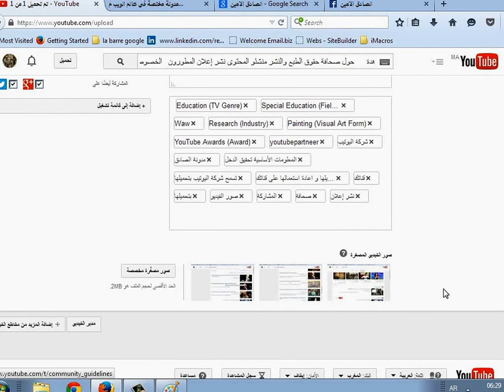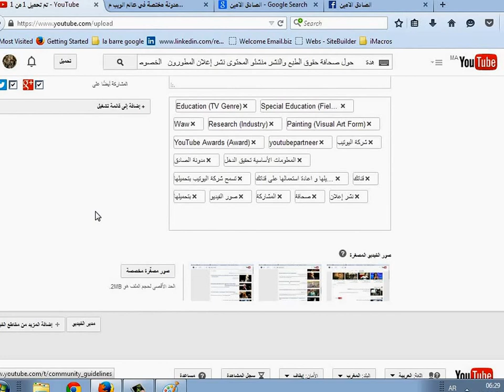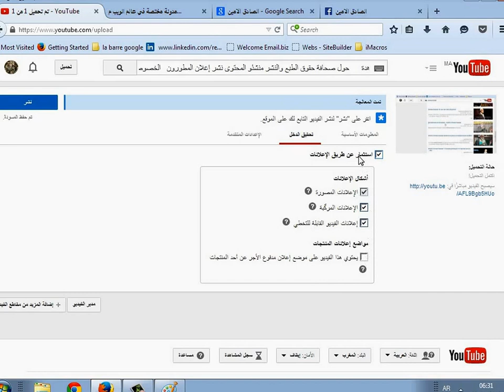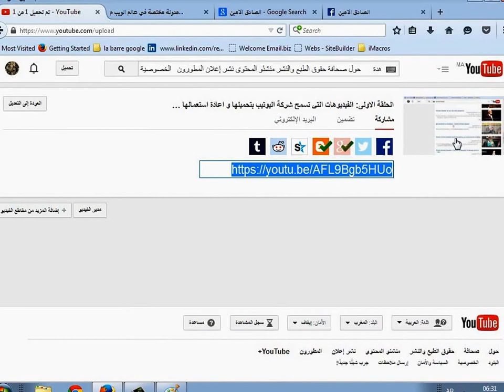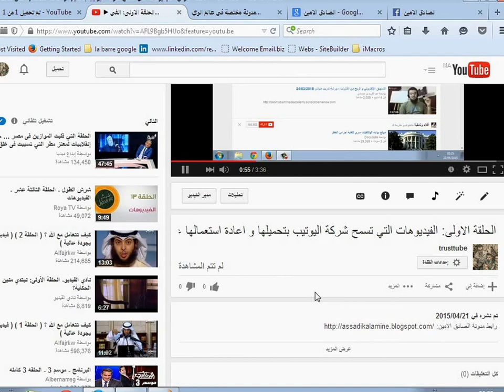حل مشكلة الاعلانات لا تظهر على الفيديو كيف استثمر فيديو ؟؟ احدث وافضل شرح